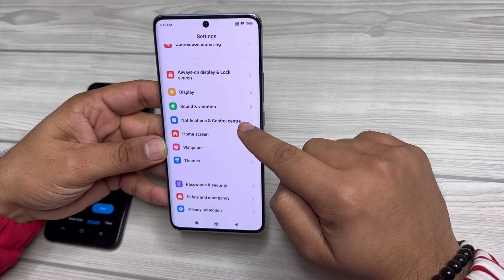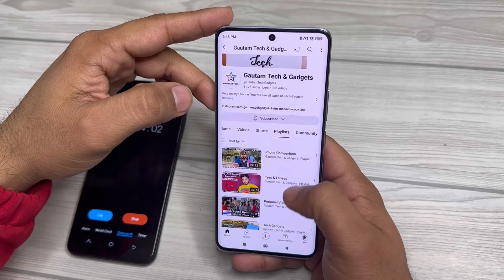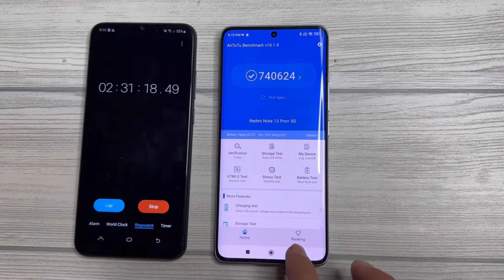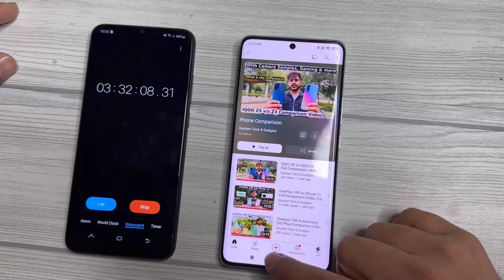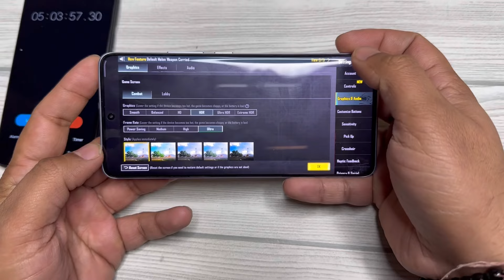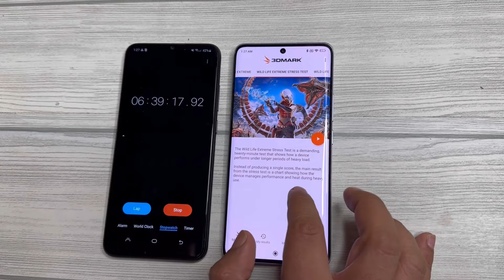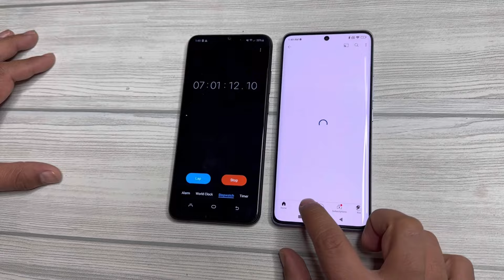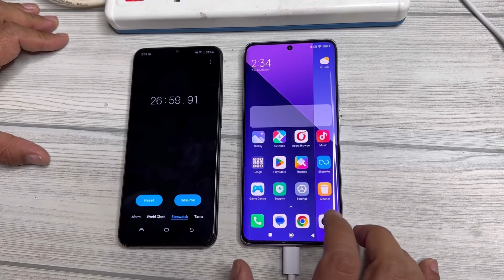Redmi Note 13 Pro Plus 5G Battery Drain & Charging Test | 100 to 0% Drain | 120W Hyper Charger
Explore the endurance of the Redmi Note 13 Pro Plus 5G in our battery drain and charging test! We push the limits to bring you insights into how this powerhouse handles daily usage and recovers with its charging capabilities. Whether you're a heavy smartphone user or someone who values lasting battery life, our test provides a real-world perspective. Join us as we delve into the details of how the Redmi Note 13 Pro Plus 5G performs under different scenarios. Watch now to make an informed decision about whether this device is the right fit for your lifestyle! 🔋⚡

Link to Buy

ID: gautamtechgadgets

Chapter:-
0:00 Introduction
0:27 2 Hour YouTube
2:10 1 Hour Performance
4:48 1 Hour Socel Media
5:42 1 Hour Video Record
6:28 Hour Gaming
7:36 3D Mark
9:22 Full Drain
9:46 Battery Charging
10:37 10 Minutes
10:54 20 Minutes
11:09 27 Minutes Complete